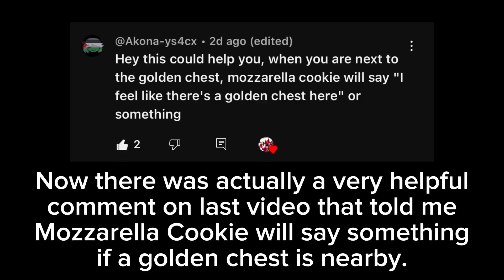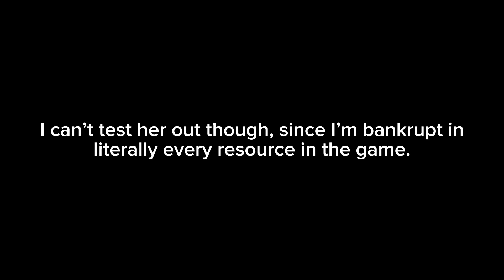CRK Grinding Extravaganza! (OLIVE LADY AND MOZZARELLA WOMAN OBTAINED)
Sub for a free cookie: 🍪

TWO UPLOADS IN ONE UPDATE… Haven’t done that in a while-

Welcome to the first CRK grinding extravaganza! A new segment on this
channel where I try my hardest to work towards a specific goal in cookie run kingdom! Let me know if you guys wanna see more of this!